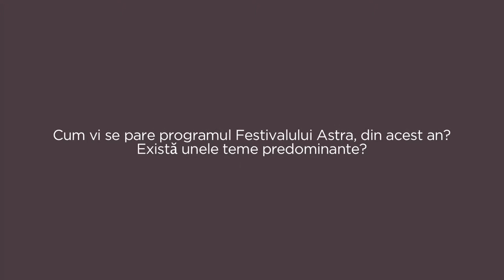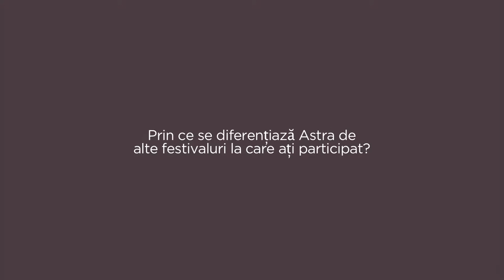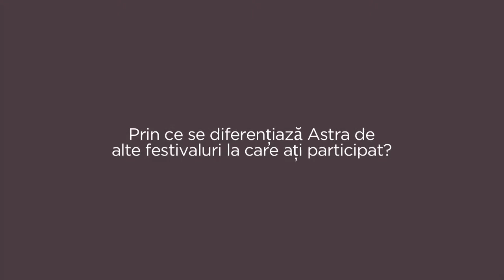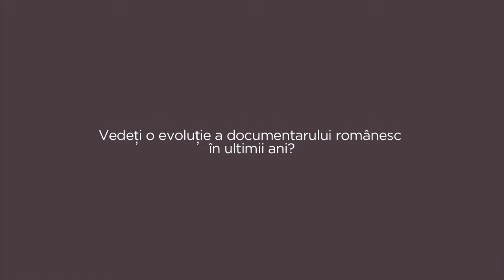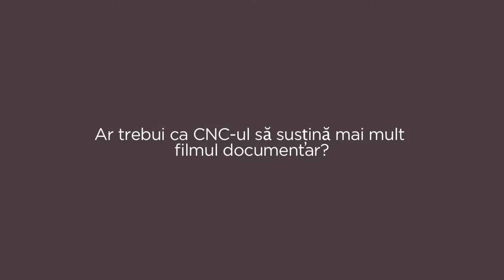Manuela Cernat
Jury member Astra Film Festival 2015

Manuela Cernat, is a major representative of the Romanian academic society and an important Romanian cultural ambassador. Film historian and writer, journalist and essayist, documentary screenwriter, she is member of the Romanian Writers Union and of the Romanian Filmmakers Union, of the Scientific Council of the History of Art Institute of the Romanian Academy, where she also served as Scientific Director, as well as President of South Eastern European Cinema Schools, member of the Executive Council of Société Européenne de Culture (Venice). In academia she served as Vice Rector of the “I.L. Caragiale” National University of Theatre and Cinema (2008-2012), Head of the Audio-visual Communication Department for over a decade and PhD supervisor since 1994. She was granted several important distinctions in Romania and abroad including Commander of the “Romanian Cultural Merit” Order.